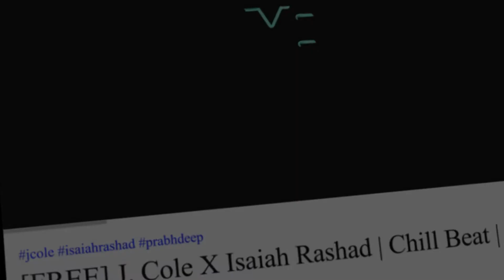[FREE] J. Cole X Isaiah Rashad Type Beat - 'Innocence' | Ft.Prabh Deep | Chill Type Beat